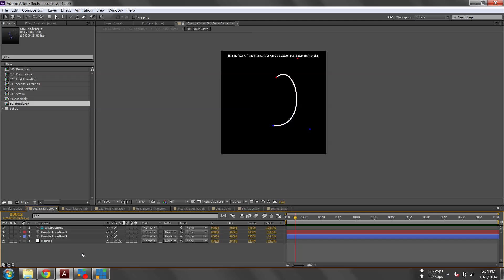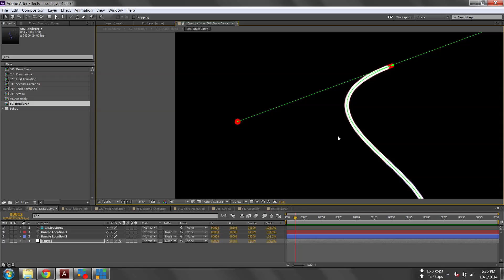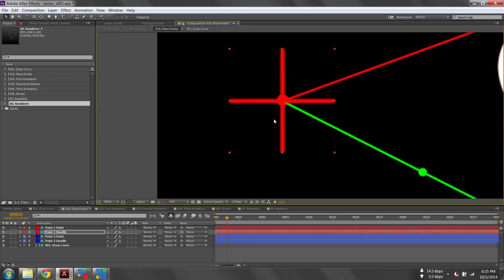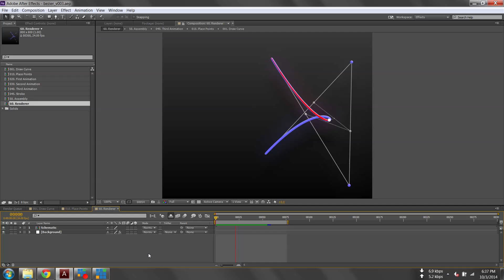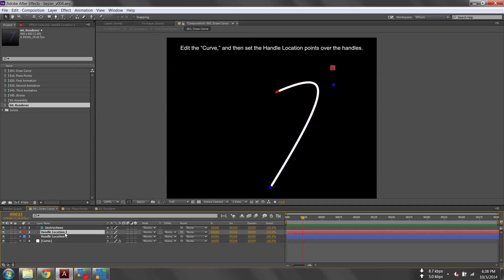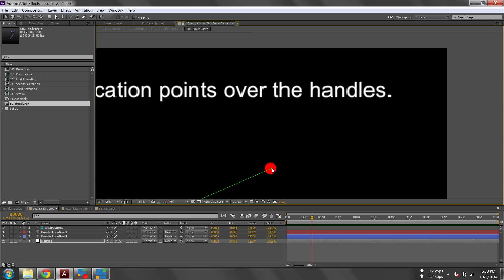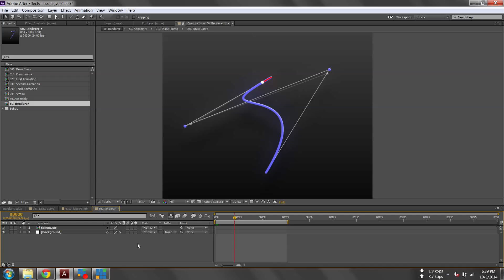Bezier Warp Math